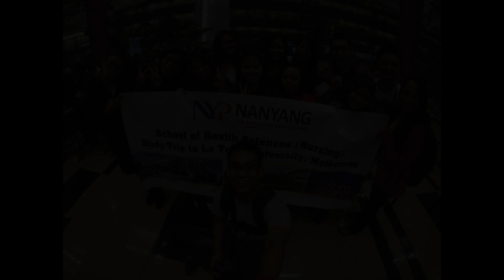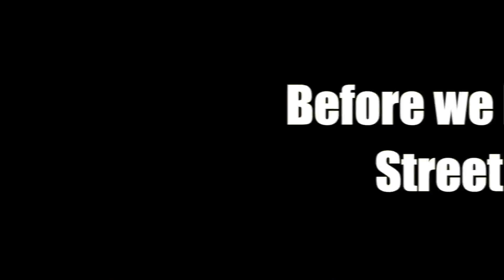Melbourne Day 1 and 2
A summary of Day 1 and 2 of my Melbourne trip. Boarded SQ228 at 1159 hours from Singapore Changi Airport to Melbourne International. Once landed, we had lunch at Holiday Inn and off we went to Victoria Street Market.